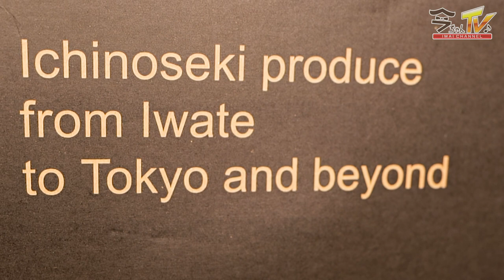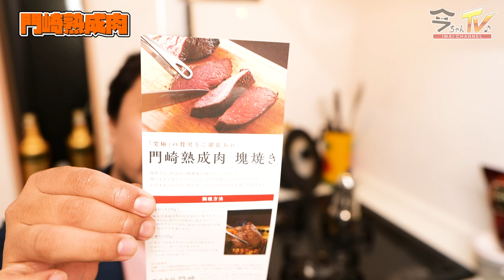『今ちゃんTV！』 150回 門崎熟成肉さんのさしいれ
またまた、差し入れでお肉を頂いてしまいました笑
きっとこの暑い季節には歌い手さんは肉だなという共通認識が…笑
良き肉でした♪

Opera singer @ Baritone Shunsuke Imai Entertainment！
Spettacolo del cantante lirico Baritone Shunsuke Imai！
毎週月曜日　19時よりBS日テレ「BS・日本こころの歌」出演中　Foresta(フォレスタ) コーラスグループIma-chan TV